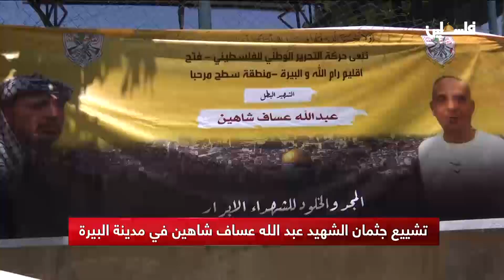مدينة البيرة تودع شهيدها عبدالله عساف